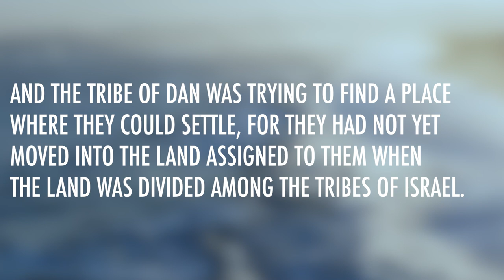Judges 18 | Daily in the Word | Pastor Todd Giampietro